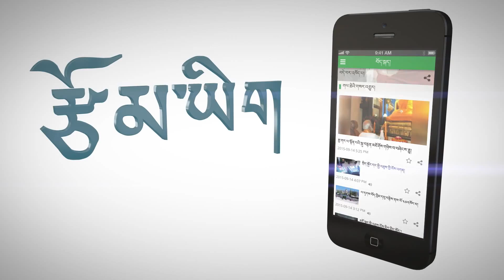RFA Tibetan App Promo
Radio Free Asia Tibetan Webcast, September 30, 2015.We would like our viewers to give comments or suggestions so we can continue to improve our programs. Thank you.